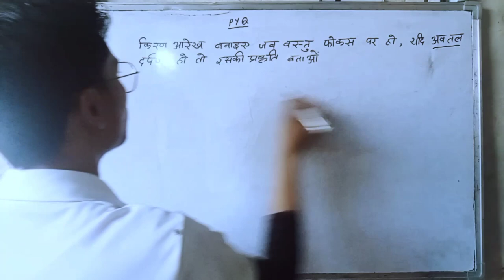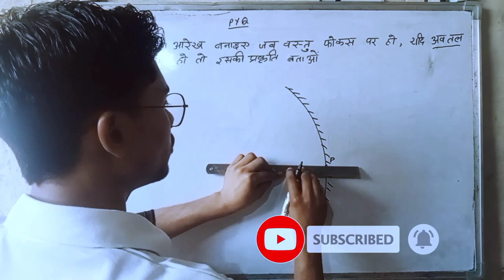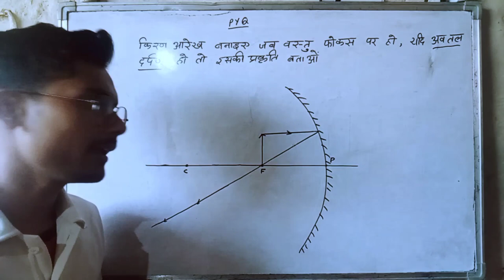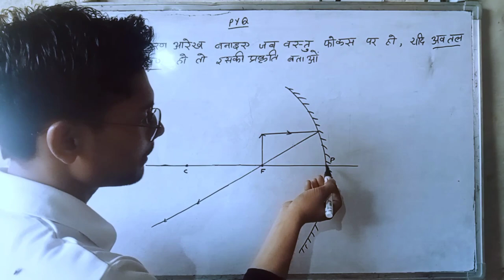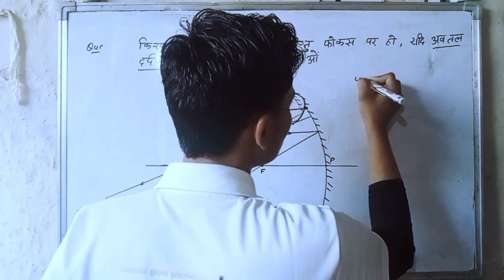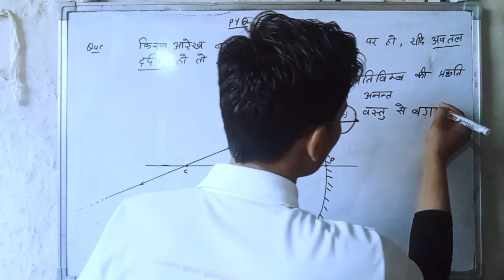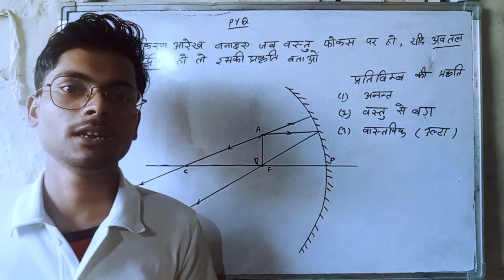किरण आरेख बनाइए जब वस्तु फोकस पर हो।।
Hello everyone is channel per educational videos rojana Dali jaati hai aap channel ko subscribe karke rakhen jisse aapko sari videos ki notification milati rahe din patni aur aap apni padhaai bahut hi lagan aur mehnat se karte rahe jisse aapke exam mein bahut jyada marks Hain thank you 😊